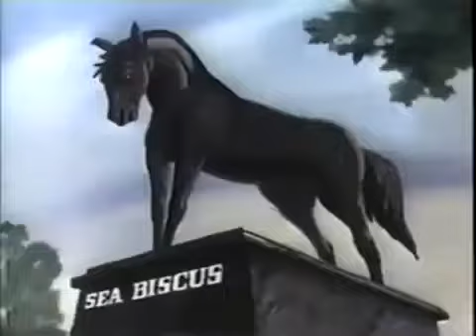1946 classic cartoons Andy Panda: The Wacky Weed